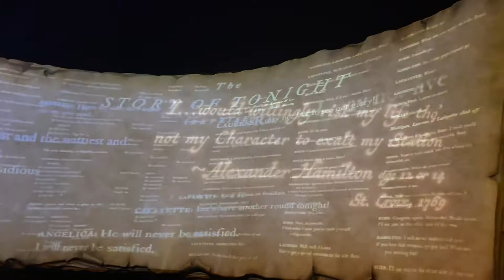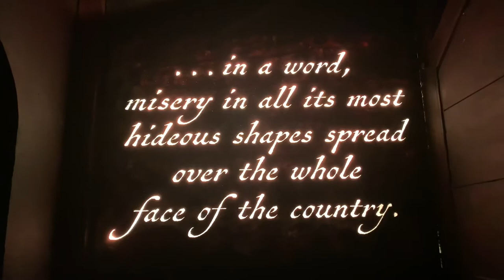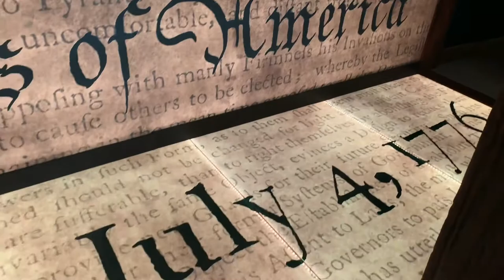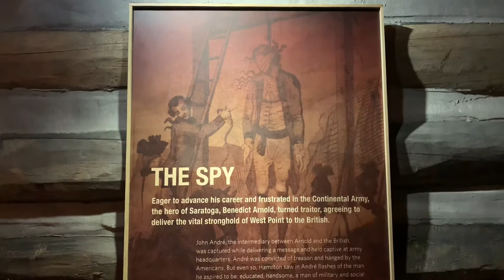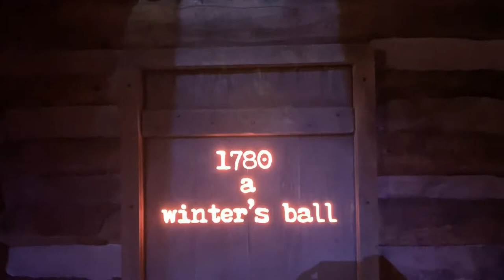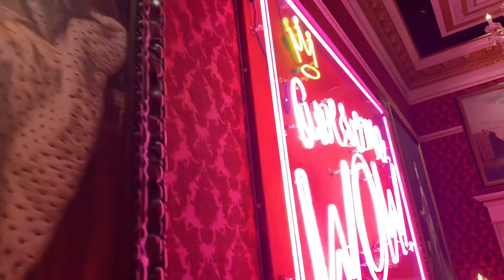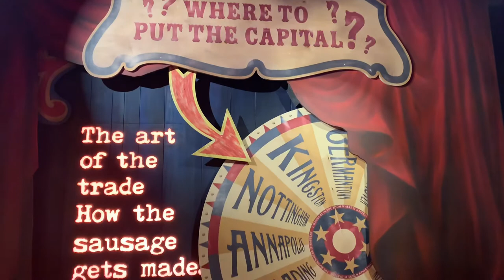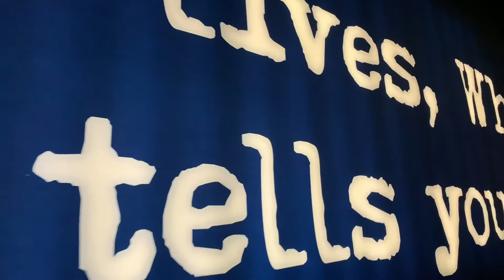Hamilton The Exhibition Walkthrough - Chicago Summer 2019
In the Summer of 2019, Hamilton the Exhibition opened in Chicago and blended the story of Hamilton the Musical with Alexander Hamilton’s historical reality. Take a walk through this part museum, part art installation, part celebration of all things Hamilton!